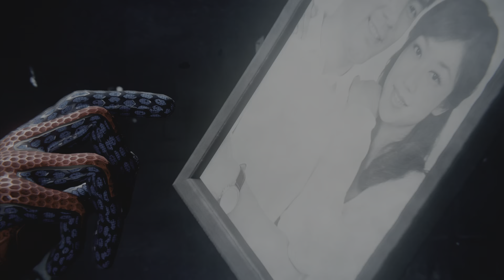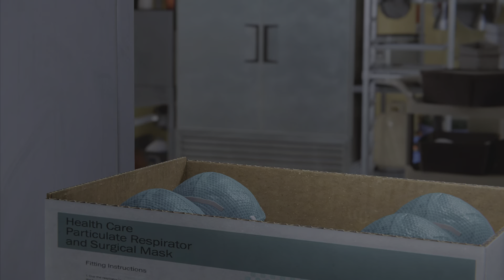Marvel's Spider-Man Remastered (NG+) Gameplay Walkthrough Part 12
Marvel's Spider-Man Gameplay Walkthrough Part 12

This game one of the most anticipated games of 2018! You may have seen a trailer or review, but this playthrough will feature my impressions, reactions, and commentary throughout the full story mode including the ending! If you're a fan of Spiderman, then let's play Marvel's Spider-Man!

WORLDS COLLIDE
Marvel’s Spider-Man features your favorite web-slinger in a story unlike any before it. Now a seasoned Super Hero, Peter Parker has been busy keeping crime off the streets as Spider-Man. Just as he’s ready to focus on life as Peter, a new villain threatens New York City. Faced with overwhelming odds and higher stakes, Spider-Man must rise up and be greater.